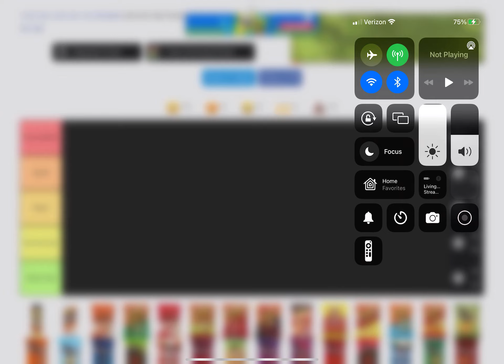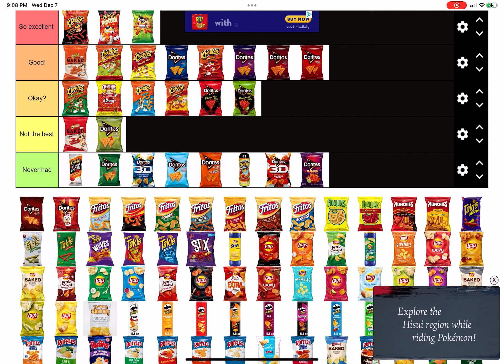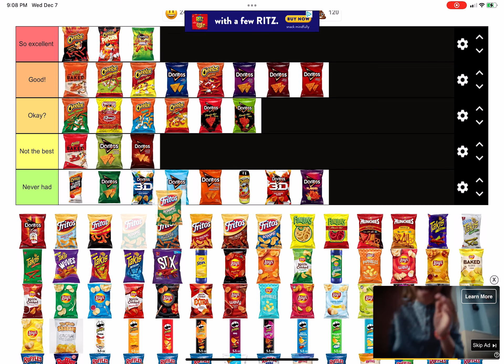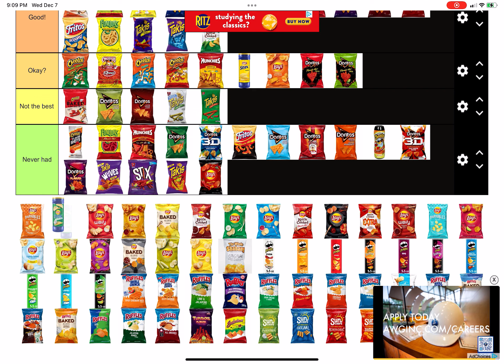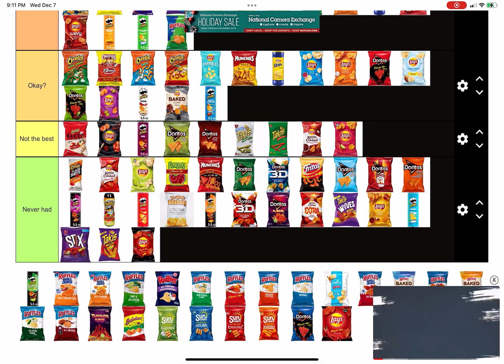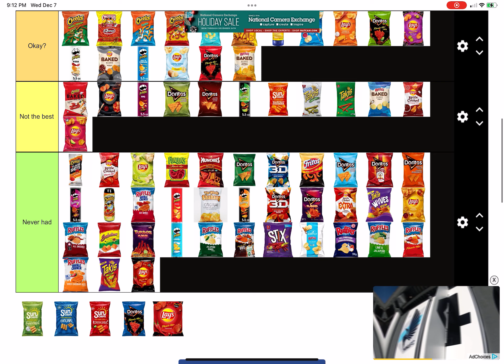The Ultimate Chip Tier List